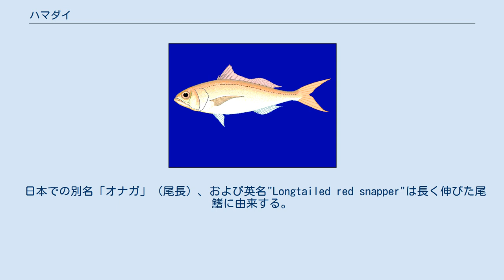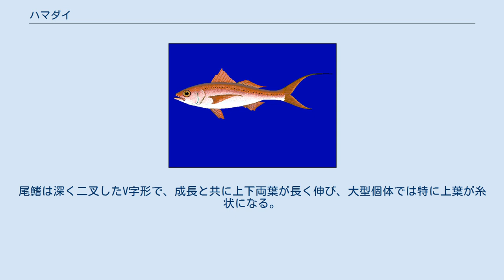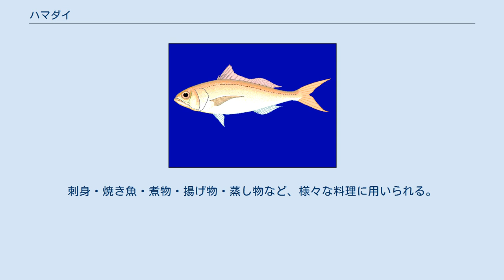ハマダイ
ハマダイ（浜鯛） Etelis coruscans は、スズキ目スズキ亜目フエダイ科に属する魚類。
赤い体と長い尾鰭が特徴の深海魚で、日本では高級食材として扱われる。
地方名はオナガ、オナガダイ（東京）、アカチビキ（和歌山）、ヘイジ（高知）、アカマチ（沖縄）などがある。
 ハマダイ属 Etelis は、インド太平洋にハマダイを含む3種、西大西洋に1種の計4種が知られる。
いずれも水深200-500mほどの深海に生息する。
 日本での別名「オナガ」（尾長）、および英名"Longtailed red snapper"は長く伸びた尾鰭に由来する。
ハワイなどでは"Onaga"と呼ばれるが、これは日本での別名「オナガ」に由来する。
ハワイに移住した日系人がそう呼んでいたため、そのまま現地での地方名として定着したといわれる。
"Flame snapper"は「炎のフエダイ」の意で、鮮紅色の体色に由来する。
 アフリカ東岸から南日本、ハワイ、ロード・ハウ島、オーストラリア北岸まで、インド太平洋の熱帯海域に広く分布する。
日本では本州中部以南で見られ、伊豆諸島や南西諸島の近海で多く漁獲されている。
水深200-500mほどの大陸棚上の深みに生息し、海底の岩礁域付近を遊泳する。
 最大で全長120cmに達する。
体は紡錘形で、背中が鮮紅色・腹側が淡紅色をしている。
マダイよりも赤みが強く、前後に細長い体形である。
尾鰭は深く二叉したV字形で、成長と共に上下両葉が長く伸び、大型個体では特に上葉が糸状になる。
 口は大きく下顎もがっしりしており、上顎の先端部には1-2対の犬歯がある。
背鰭は棘条部で最も高く、軟条部との間で一旦低くなり、軟条部で再びわずかに高まる。
目は大きく、両目の間は扁平である。
生態が似ているヒメダイ属魚類は、背鰭がほぼ長方形に近く、両目の間が隆起するのでこの点で区別できる。
 食性は肉食性で、小魚・甲殻類・頭足類などを捕食する。
 美味な食用魚で、日本など地方によっては高級食材として扱われる。
また、沖釣りの対象としても人気が高い。
釣りの他に深海延縄などでも漁獲される。
 身は淡いピンク色で、癖のない白身である。
刺身・焼き魚・煮物・揚げ物・蒸し物など、様々な料理に用いられる。
 ^ Etelis coruscans FishBase